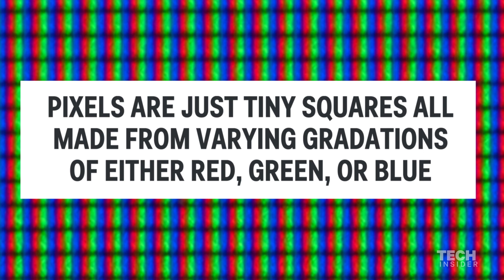Why megapixels don't matter for a phone camera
If you're looking for a new phone that has a great camera, you're going to get the term megapixel thrown at you like marketing confetti. But don't be fooled! Megapixels don't really matter as much as you think for smartphones. Find out why.

Produced by Corey Protin. Original reporting by Rafi Letzter.